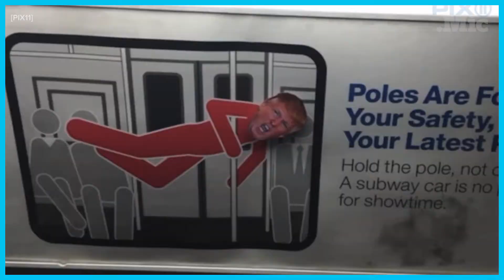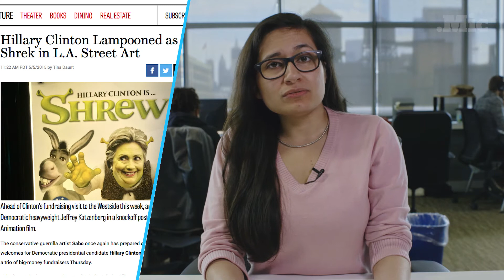The street art of the 2016 presidential election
The 2016 presidential election is inspiring some badass street art — but which candidate is winning the graffiti war?